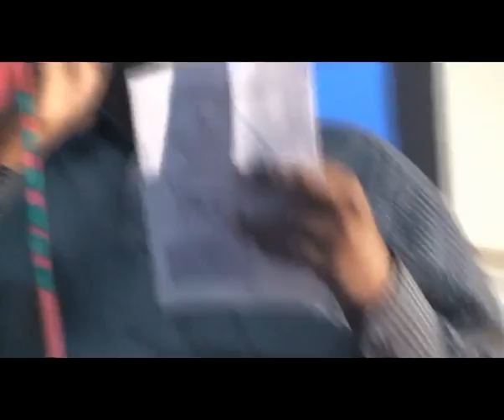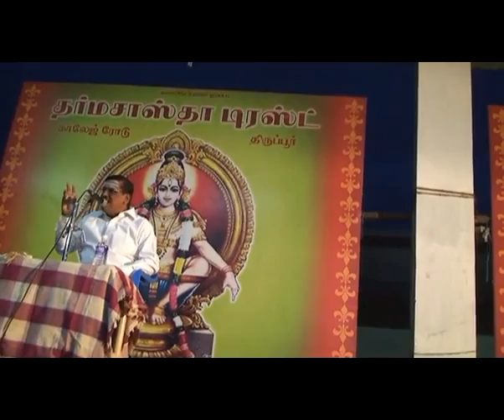So Ramakrishnan=Tirupugazhe Meipugazh 01 Bakthi seithu Pizhaikka sonnan=Tirupur Tamil sangam=04 07 2010